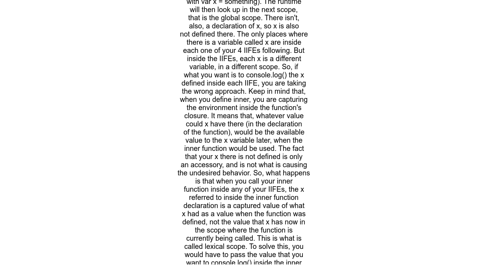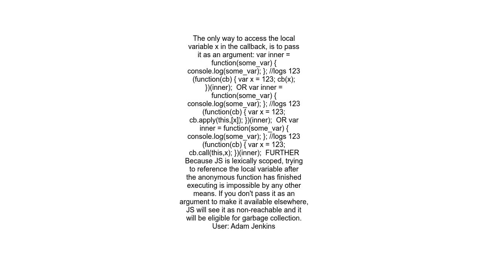Access local variable inside a callback function